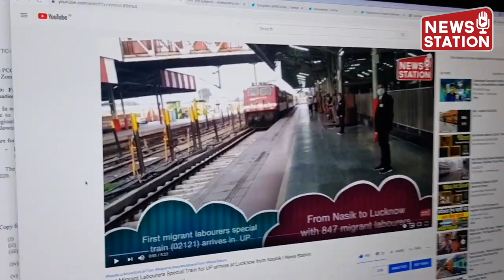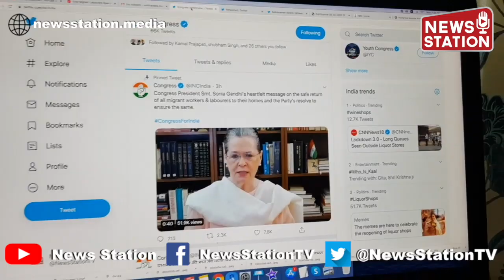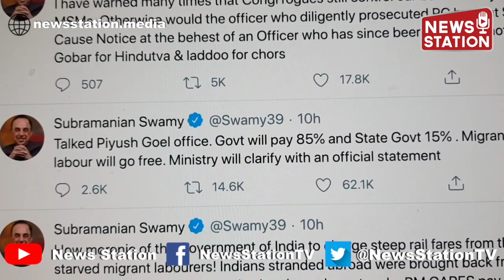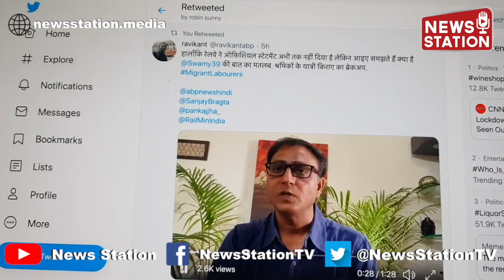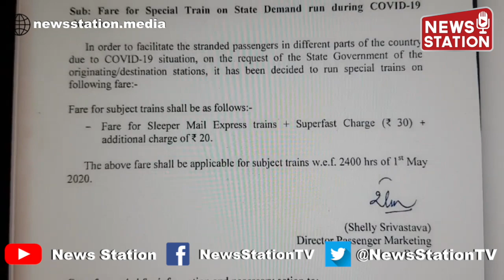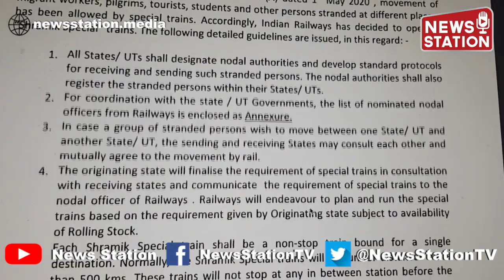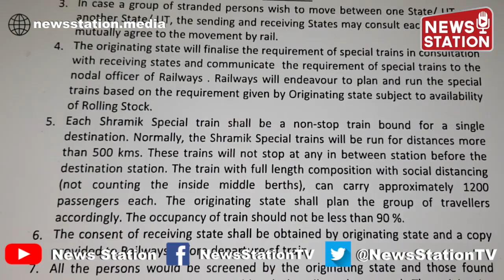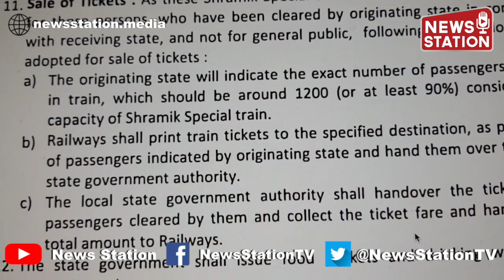देखिए श्रमिक स्पेशल ट्रेन के किराए को लेकर क्यों मचा है सियासी घमासान, क्या है असलियत | News Station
Lockdown के दौरान देश के अलग-अलग हिस्सों से मजदूरों छात्रों और टूरिस्टो को निकालने के लिए चलाई जा रही श्रमिक स्पेशल ट्रेन के किराए को लेकर सियासी उठापटक शुरू हो गई है, कांग्रेस की अध्यक्षा सोनिया गांधी ने राजनीतिक मोर्चा खोलते हुए सरकार पर सीधे आरोप लगाया कि हवाई जहाज से तो लोगों को मुफ्त में लाया गया लेकिन देश के मजदूरों को किराया देना पड़ रहा है उन्होंने घोषणा की कि उनकी पार्टी मजदूरों का किराया वहन करेगी, इस सियासी भूचाल के बाद बिहार के मुख्यमंत्री नीतीश कुमार ने कहा कि बिहार आने वाले सभी यात्रियों को सरकार उनका किराया वापस करेगी और इसी के साथ क्वॉरेंटाइन पूरा होने के बाद यात्रियों को ₹500 भी सरकार की तरफ से दिए जाएंगे
आखिरकार पूरा मामला क्या है जानिए इस वीडियो में